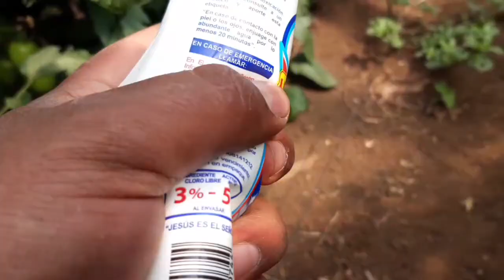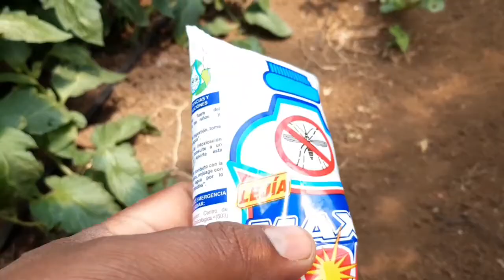Increíble REVIVE plantas de TOMATE marchitas y amarillas aplicando Lejia,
Hola amigos bienvenidos nuevamente a otro video de agricultura y ahora nos vamos a enfocar en enfermedades del cultivo de tomate tales como por hongos y bacterias que muchas veces se pueden controlar es por ello que acá les muestro Cómo hacer un potente bactericida fungicida para terminar con estos hongos y bacterias que acaban con tus plantas en tu huerto y lo mejor de todo que está al alcance de todos es un ingrediente casero que la mayoría tenemos y que si no lo tenemos se nos hace fácil de conseguir